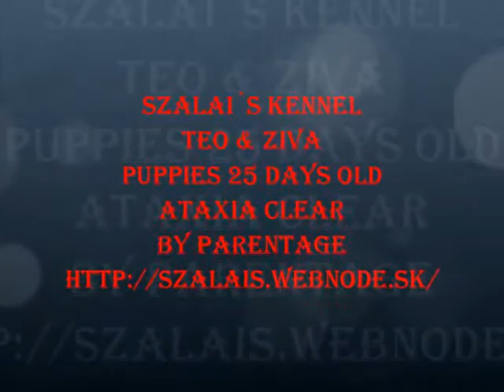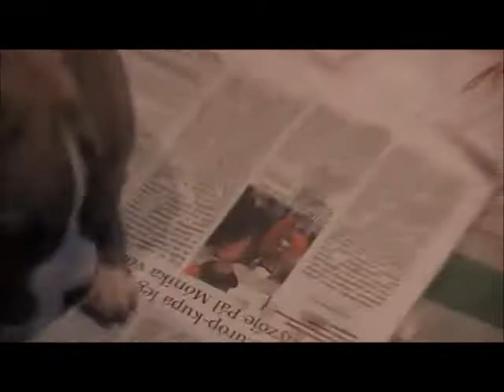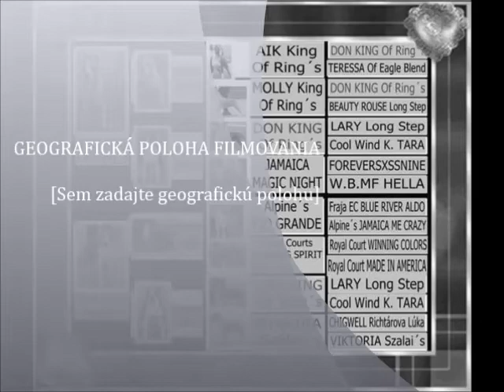puppies ziva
SZALAI´s KENNEL - "G" litters: ATLAS TEO King Of Rings & ZIVA Szalai´s -  show quality puppies for sale! NCL-A: ATAXIA CLEAR by parentage!